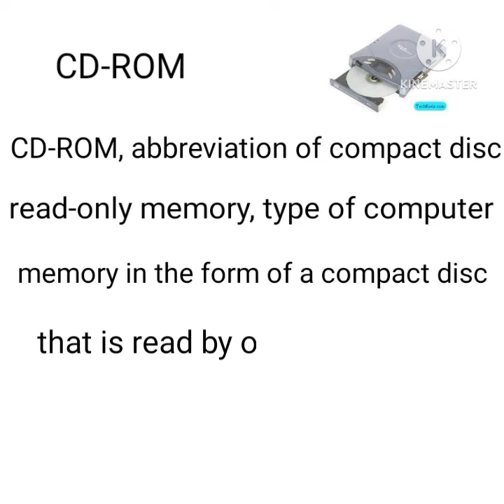What is CD-ROM (Definition of CD ROM) ?